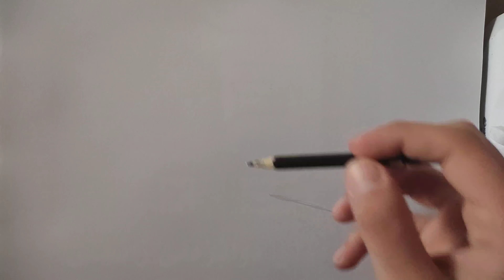how to draw infinite hand love step by step فێرکاری وێنەکێشان كيفية رسم لانهائي يد الحب خطوة بخطوة